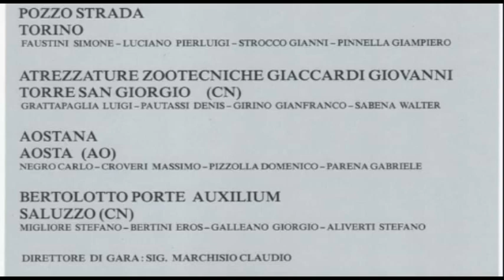Bocce : Poule Degli Assi - Envie (CN) - 21 Agosto 2023